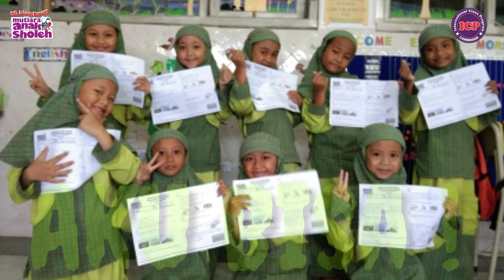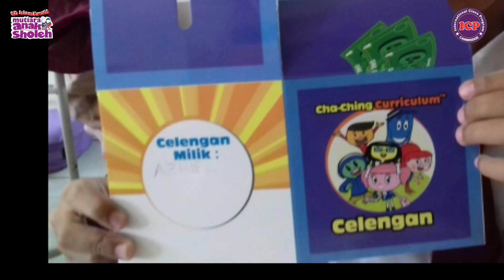SEMANGAT BELAJAR SANTRI SDI KREATIF MAS!